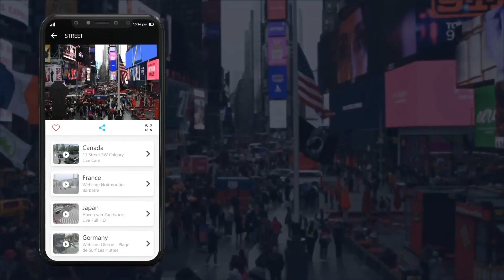Earth cam online 16/6/23 - L2